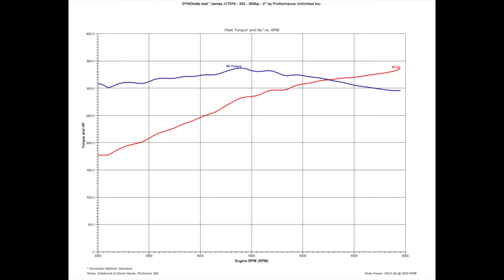SBF 302 315HP Engine Dyno Test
Custom build Ford 302 designed to be installed into an '83 F100.  You can view our Ford crate engines at the following